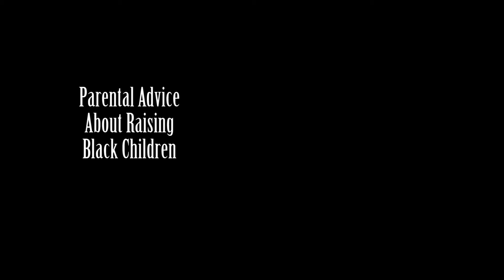Libby Mitchell Community V(i)llage Testimonial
Libby participated in our 16 week Community V(i)llage learning sessions about empowering White parents to raise Black children from a cultural center where group knowledge serves a guide.